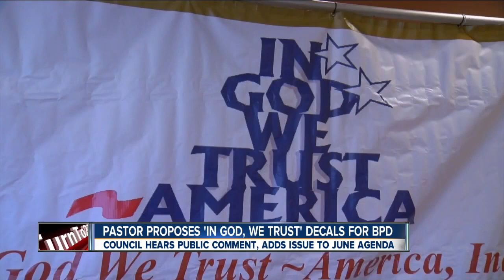Bakersfield pastor want 'In God We Trust' decals for BPD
City council considers adding vote to display nation's motto on BPD vehicles to June agenda.